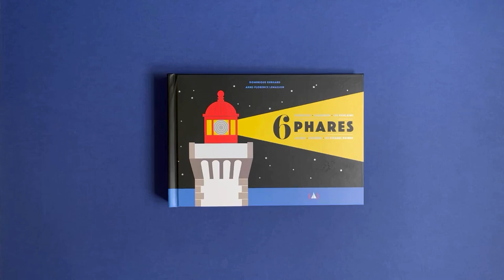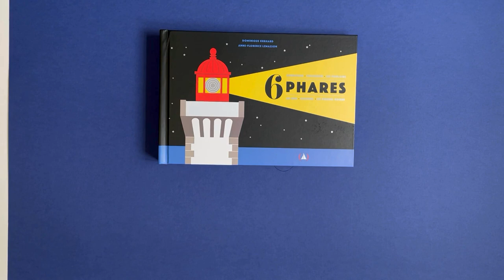6 PHARES - Dominique Ehrhard & Anne-Florence Lemasson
Entre terre et mer, les phares témoignent d’une histoire riche en innovation architecturales et technologiques, liée à celle des gardiens de phare, et leur quotidien entre enfer et paradis.

Découvrez six phares emblématiques : Cordouan en Gironde, Chassiron en Charente-Maritime, les Poulains, Eckmül, Ar-men et Pierres-Noires en Bretagne, ainsi que leur histoire particulière qui s’inscrit dans la grande épopée qu’est l’histoire des phares.

Les extraordinaires reproductions en papier sont accompagnées par des textes documentés qui font revivre l’épopée de ces lieux essentiels à la navigation, qui peuplent nos imaginaires.